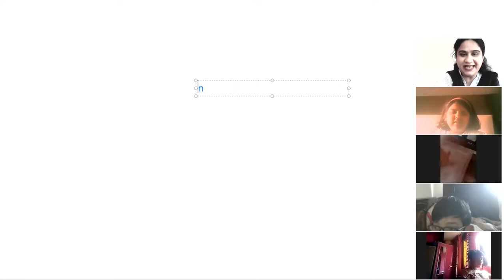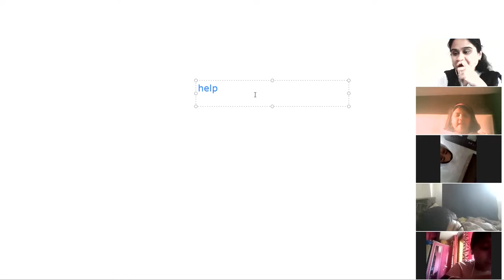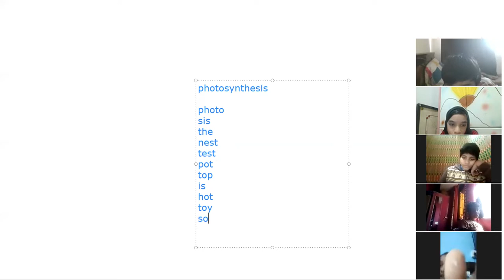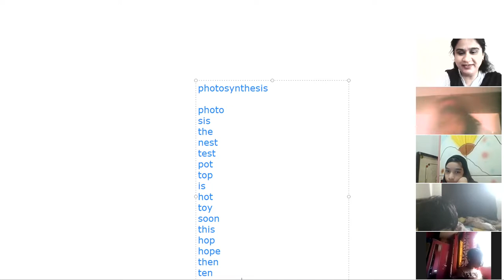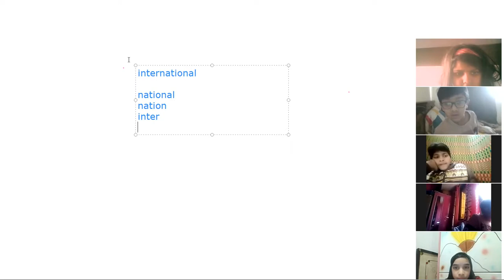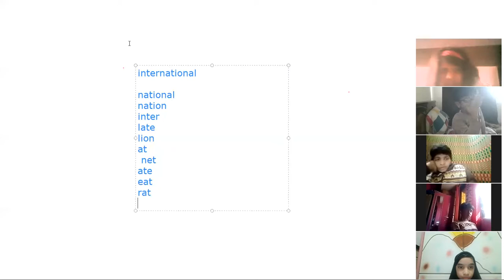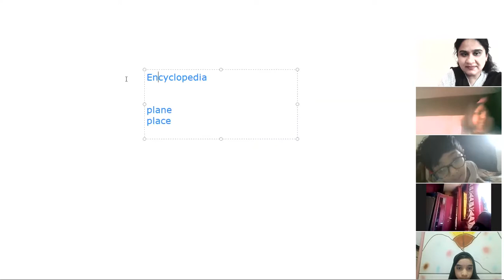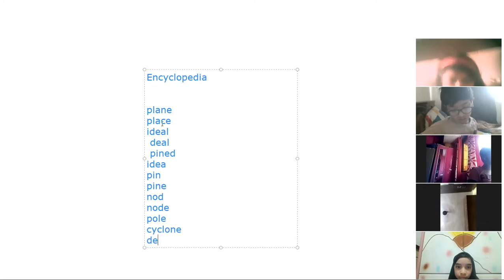Armstrong Public Speaking 15/02/2022 Topic Speaking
Topic Speak followed by word game